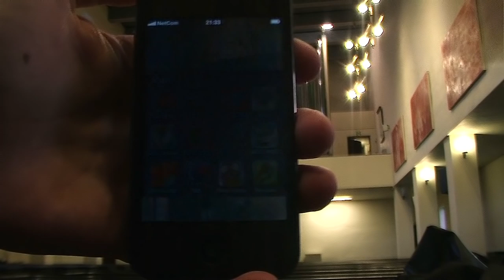Angry Birds on pipe organ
It just had to be done.

Sorry for the terrible video and sound quality. Next time I will not place the microphone as far from the organ.